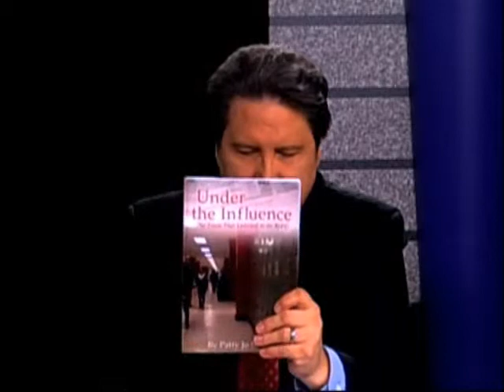Survey Teens About Drugs-- Under the Influence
Award winning TV host Jim Longworth interviews author and investigative reporter Patty Jo Sawvel about the value of getting the adult and teen community on the same page to resolve teen drug problems. Survey, interviews, and incentives pulled the adults and teens into a successful partnership centered on VOLUNTARTY RANDOM DRUG TESTING.  Research shows that this program reduces drug violations.